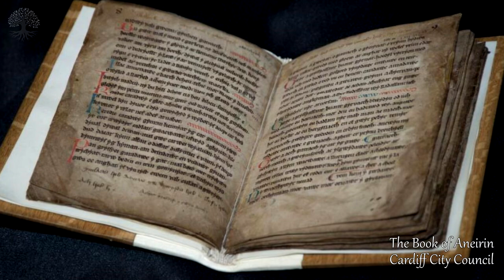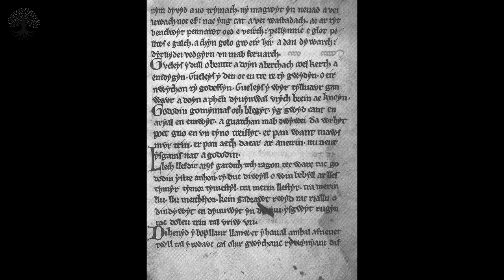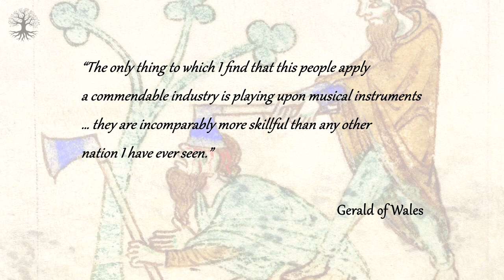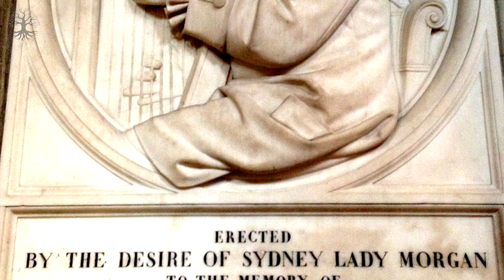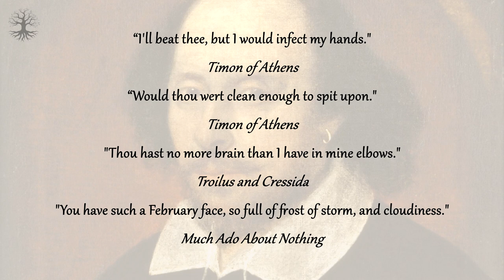Historical Bards and the Legendary Powers They Wielded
In this video, I look at some of the most well-known bards in history, as well as the fantastic powers they purportedly wielded, which bear a resemblance to the abilities they're usually granted in modern fantasy games and other works.